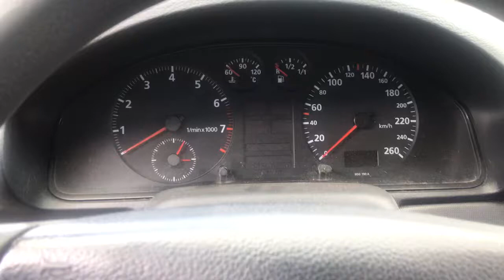Разборка Audi - A4 (B5) 1994-2000, 1.8 Турбо-инжектор (VIN: WAUZZZ8DZTA261190) V3512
Основные характеристики:
Год выпуска: 1996
Двигатель: AEB031208
Объём двигателя: 1.8
Тип двигателя: Бензин
Коробка передач: КПП 5-ст.мех.(МКПП)
Кузов: Универсал
Смотри каталог запчастей Audi - A4 (B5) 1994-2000 на :
⏰ Режим работы колл-центра:
08:00 – 20:00 – ежедневно

Для наших покупателей:
- бесплатная доставка;